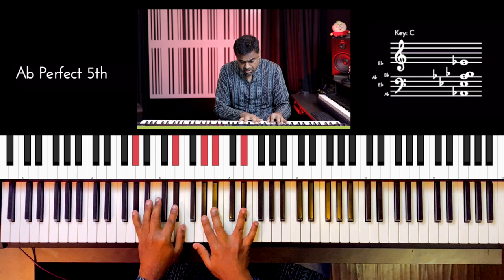Riff #2693 - Jason Zac